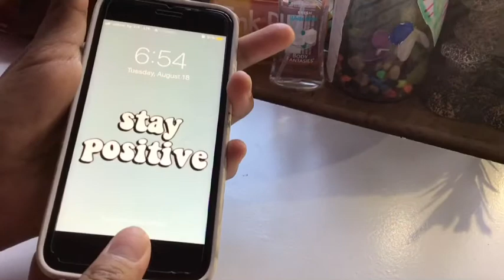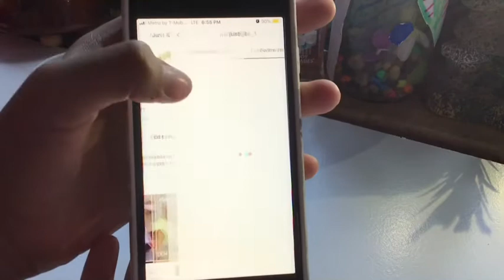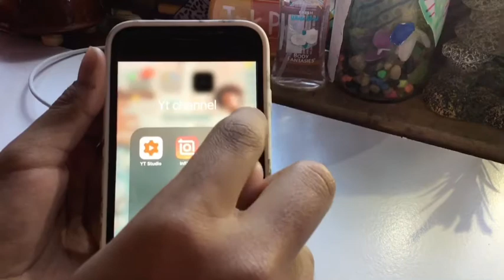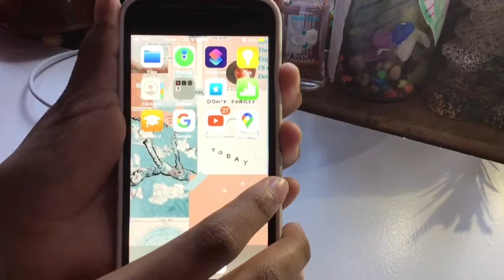What’s in my iPhone se 2 *voiceover*❤️🥀